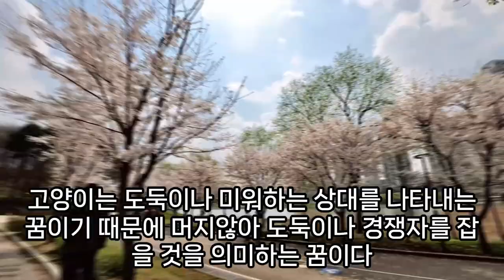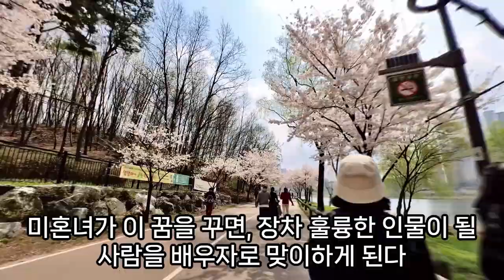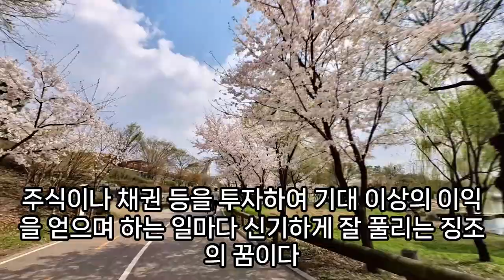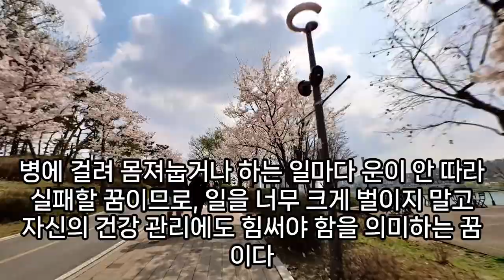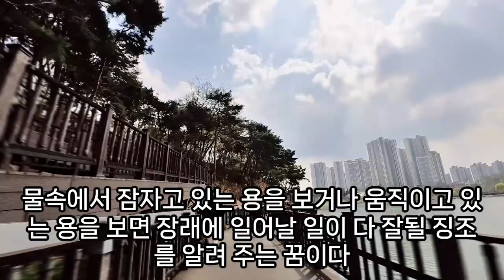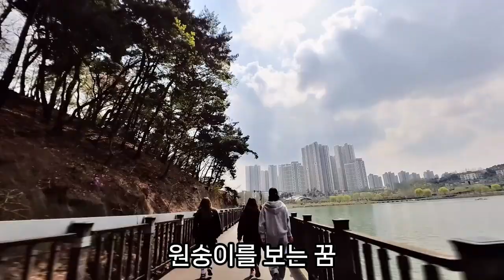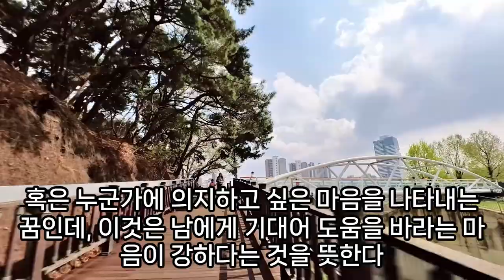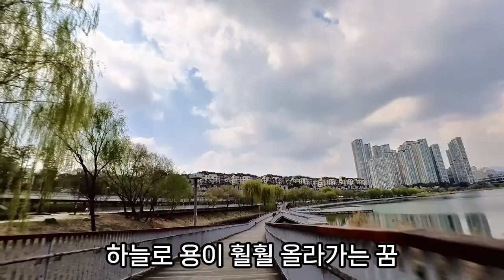동물 꿈해몽풀이100가지, 애완동물꿈, 고양이꿈, 동물 안는 꿈, 동물이 집에 들어 오는 꿈, 동물꿈, 동물 나오는 꿈, 동물 죽는꿈, 동물을 쓰다듬는 꿈, 예언, 예지몽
새동물꿈, 동물원꿈, 동물꿈, 신비한동물꿈, 노루꿈, 친정아빠기동물안고있는꿈, 동물이떨어져죽는꿈, 색이화려한동물꿈해몽, 동물이무는꿈, 동물의귀가잘리는꿈, 신발에서동물이나오는꿈, 죽은동물꿈, 동물을쓰다듬는꿈, 싫어하는동물이나오는꿈, 동물이안방에앉아있는꿈해몽, 동물이덤비는꿈, 싫어하는동물꿈, 싫어하는동물꿈, 동물꿈, 동물관련꿈, 동물도살되는꿈, 동물에게물리는꿈, 동물들이죽는꿈, 꿈에동물을기르는꿈, 동물일부분이잘리는꿈, 동물시체꿈, 동물에게팔을물리는꿈, 산불동물죽는꿈, 동물이썩는꿈, 동물원꿈, 애완동물잘라죽이는꿈, 검은새가동물잡아가는꿈해몽, 동물관련꿈, 동물썩는꿈, 동물물려고하는꿈, 동물하마꿈해몽, 신비로운동물꿈, 꿈해몽고인에게동물을선물받았을때, 동물꿈, 동물이자꾸따라오는꿈, 동물썩은냄새맡는꿈, 동물구하는꿈, 동물x액꿈, 동물이물려고하는꿈, 들판에동물꿈, 꿈하얀동물, 동물이쪼는꿈, 동물이불에타죽는꿈, 동물사러가는꿈, 동물이피흘리며죽는꿈, 동물원가는꿈, 동물꿈소, 싫어하는동물꿈, 신비한동물꿈, 동물살려주는꿈해몽, 동물죽는꿈, 여러동물꿈, 오줌싸는데동물이와서핥는꿈, 노송동물꿈해몽, 죽은동물꿈, 동물꿈해몽